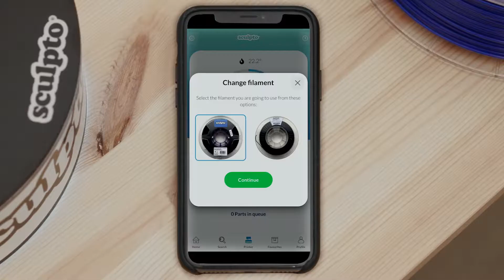Sculpto2 - How to change Filament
This is how you change filament on your Sculpto2 3D printer.